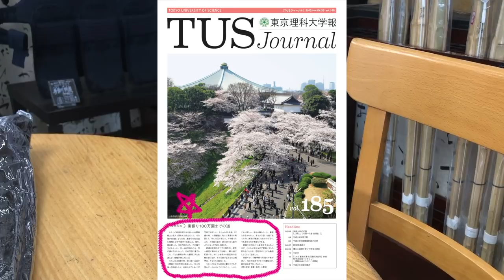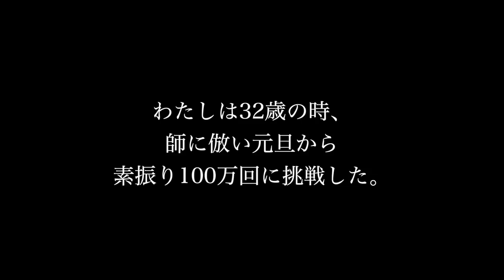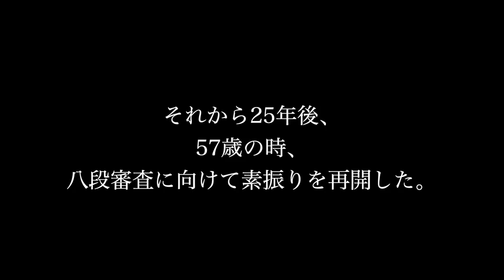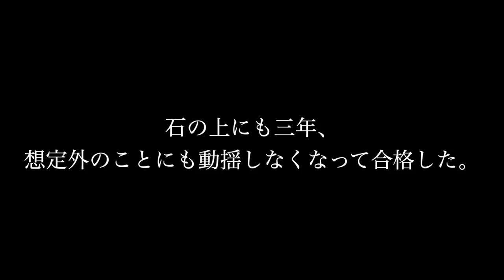【剣道 Kendo】素振り1,000,000回やったらどうなると思う？Suburi 1,000,000 times 【百秀武道具店 Hyakusyu Kendo】